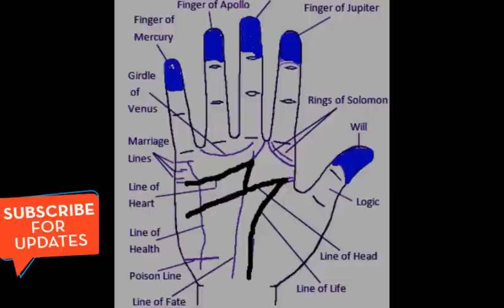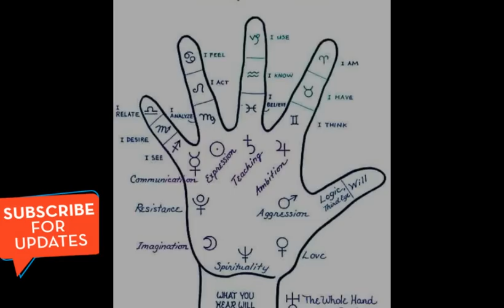IF YOU HAVE THE LETTER “M” ON YOUR PALM, IT MEANS SOMETHING SPECIAL | ALL ABOUT YOUR HEALTH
IF YOU HAVE THE LETTER “M” ON YOUR PALM, IT MEANS SOMETHING SPECIAL